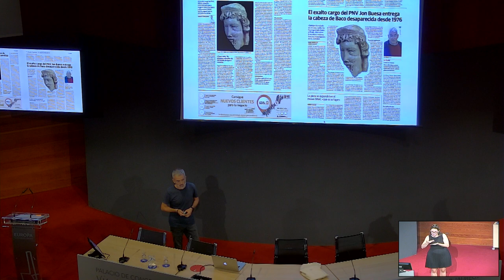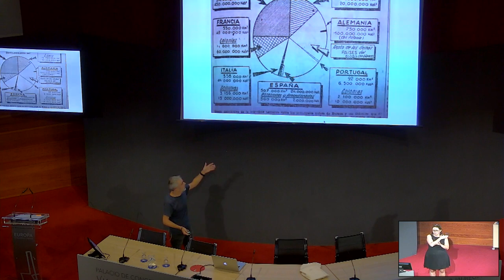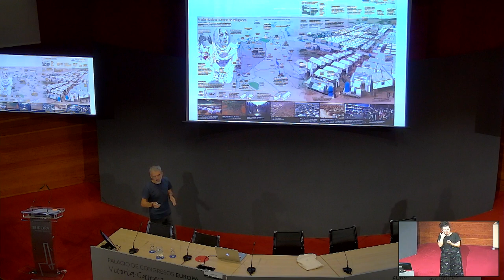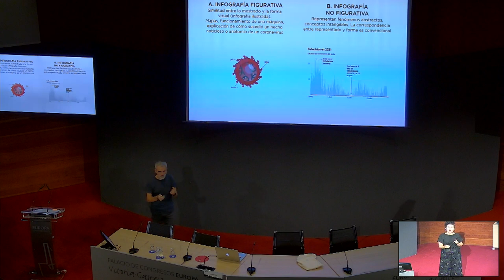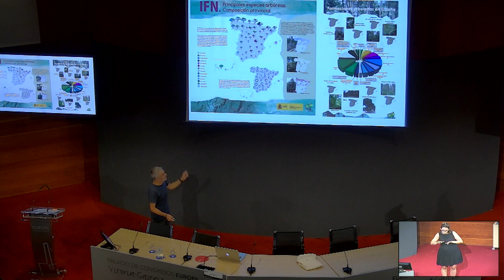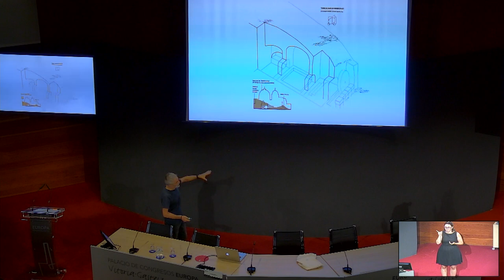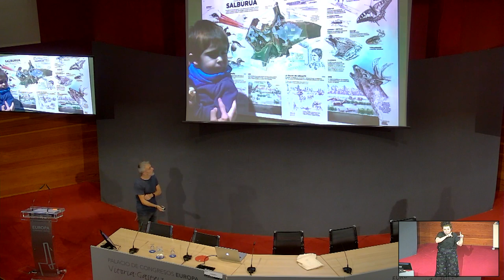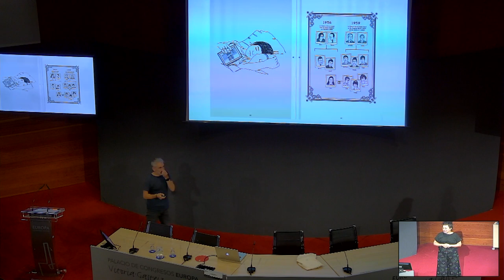HITZALDIA/CONFERENCIA: Josemi Benítez: Periodismo dibujado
Josemi Benítez ilustratzaileak eskainitako hitzaldia, 2022ko abuztuaren 29tik irailaren 2ra bitartean Gasteizen egindako "Kazetaritza bertatik bertara" izeneko jardunaldietan.

Conferencia del ilustrador Josemi Benítez en las jornadas "Periodismo a pie de calle", celebradas en Vitoria-Gasteiz entre el 29 de agosto y el 2 de septiembre de 2022.